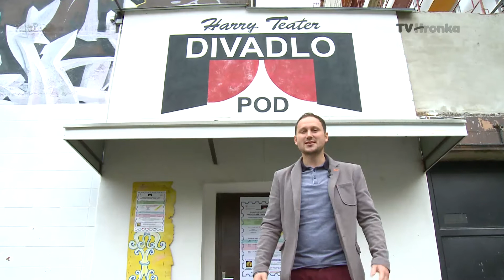Javiskové debatenie - Janko Hraško v Divadle pod balkónom